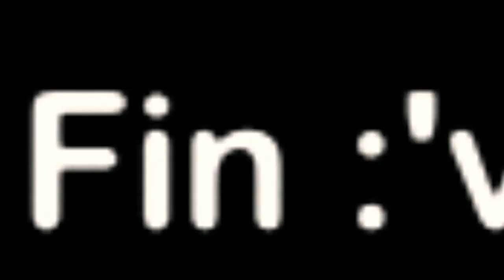Loritos bailando ^o^❤️❤️